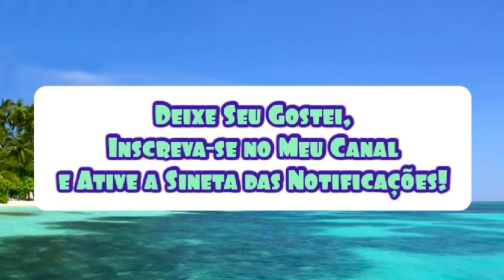Sonic Dash • Sonic Slugger e Amy All-Star - Gameplay Android!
OLÁ GALERINHA DO MEU CANAL, BELEZA? VIM TRAZER MAIS UM VÍDEO, E NO VÍDEO DE HOJE VOU MOSTRAR UMA GAMEPLAY DO JOGO "SONIC DASH". E NESTA GAMEPLAY TRATA-SE DOS PERSONAGENS "SONIC SLUGGER" E "AMY ALL-STAR".
EMPRESA DO JOGO: SEGA.
MÚSICAS UTILIZADAS: THE WATERPARK.
COMPOSITOR: JOHN POWELL.
PS: FELIZ "DIA DOS PAIS"!
NOTA:
VIOLAÇÃO DE DIREITOS AUTORAIS NÃO PRETENDIDA!